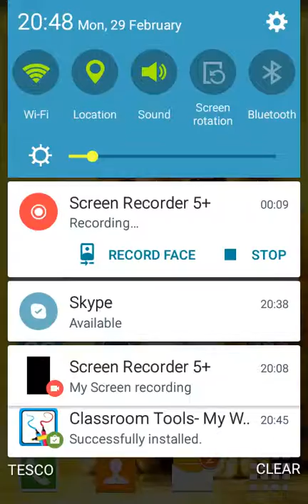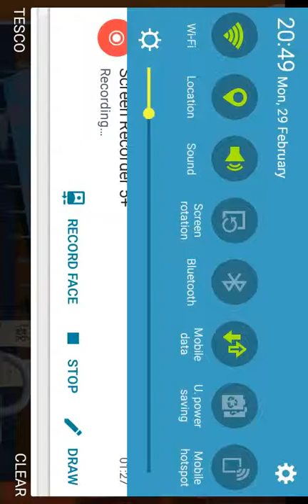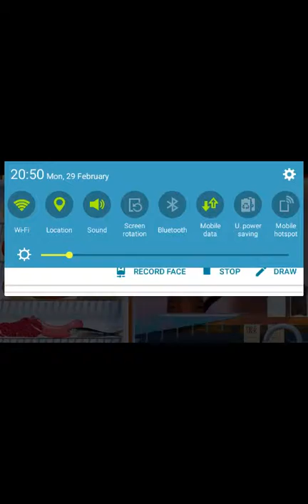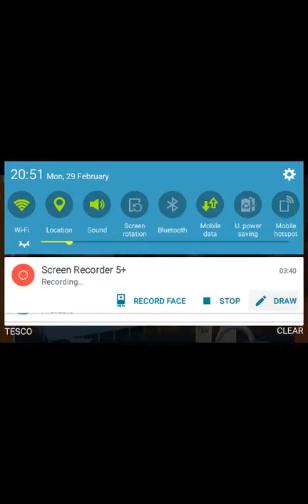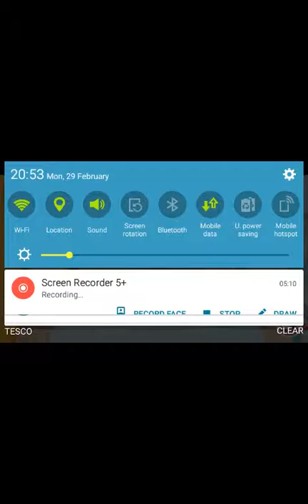Toca kitchen toca Boca